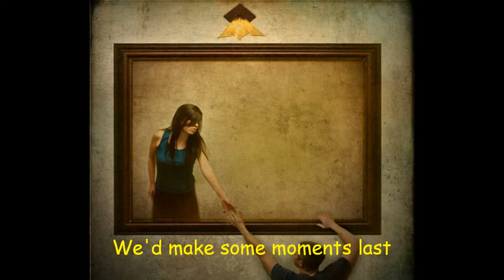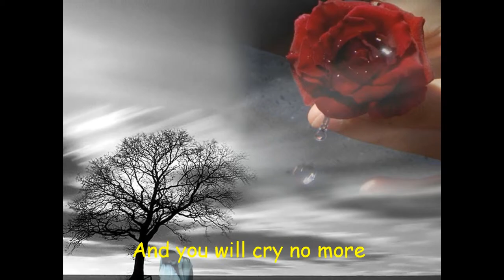You Will Cry No More...Lene Marlin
For a special girl to me. that life forces me to let her down. !
I just wanna say. I'm sorry :(